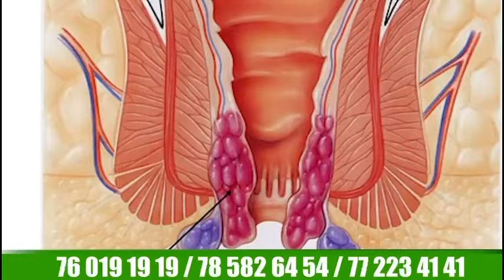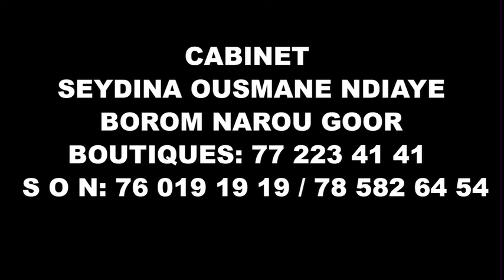Oustaz Modou Fall Tothna Kass yi Man Miss Ndiaye moy Sama kharit La-Aicha dafa Yarou Rek Aziz Ndiaye